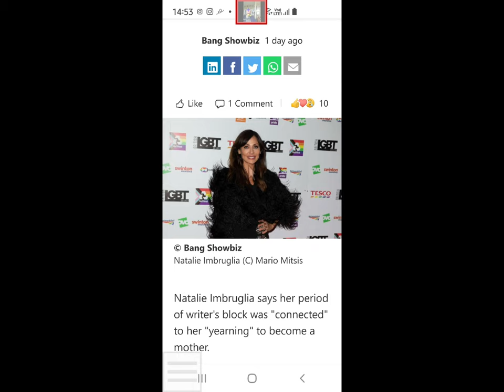Natalie Imbruglia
painting video using artificial intelligence